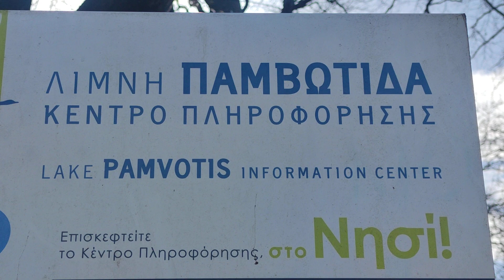Λίμνη Ιωαννίνων - Lac d'Ioannina